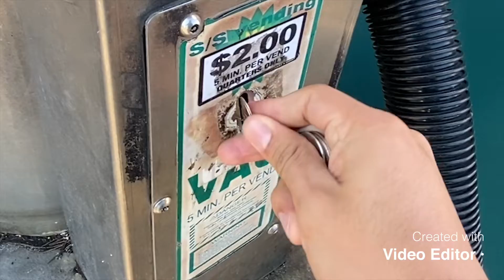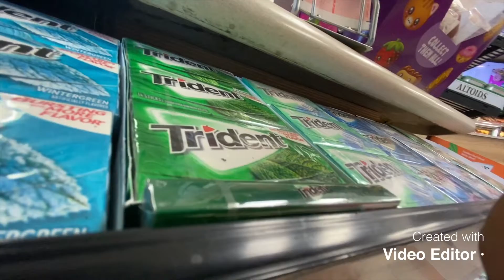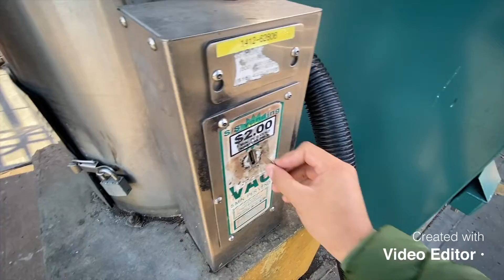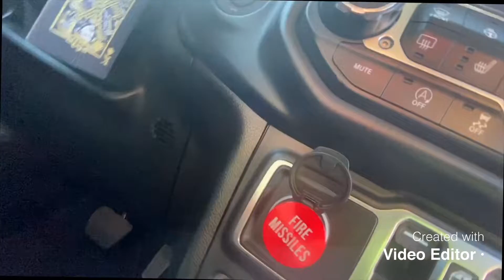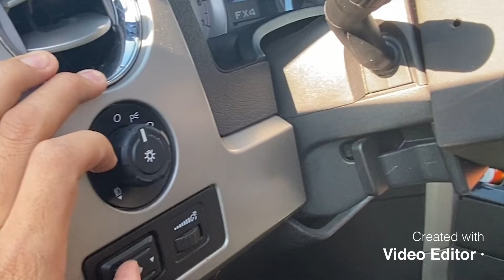SAVE MONEY BY WASHING YOU CAR AT THE GAS STATION NYC ( BROOKLYN - BUSHWICK)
hope it be helpful guys !